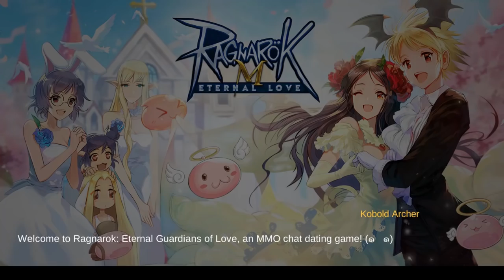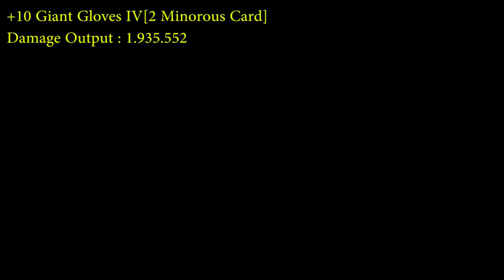CHAMPION ASURA STRIKE GIANT GLOVES VS SLASH - Ragnarok Mobile Eternal Love